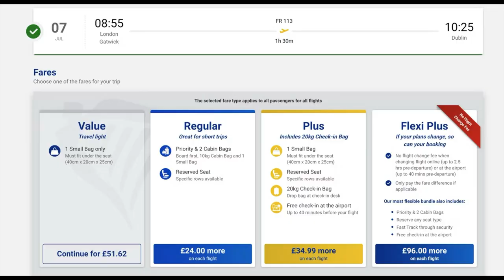LE FUTUR DES LITS EN CLASSE ECO | Victor Voyage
Ca fait rêver... des lits en classe économique.
Mais comment cela fonctionnerai?
et quelles sont les contraintes

Aujourd'hui nous rêvons ensemble au futur des lits en classe économique

Time code:
0:00 Intro
0:57 Les options "à la carte"
1:35 La prémium économie
2:11 Interlude avec Léota
2:19 une "nouvelle" idée
2:57 Les autres concepts
3:32 Où les mettre?
4:03 Concepts
5:09 Prix et durée
5:59 Les contraintes
7:22 D'autres contraintes
8:33 Louer les postes de repos?
9:37 Conclusion